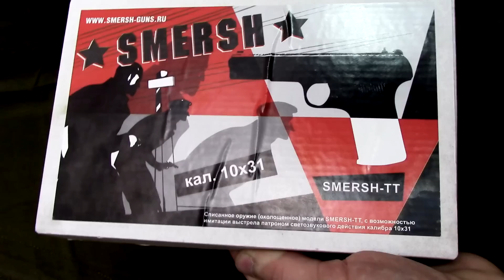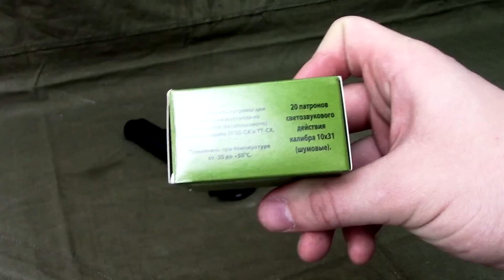Обзор Пистолета Сигнального Smersh -ТТ (охолощенный) 1951г.в.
Тут вы сможете найти наши контакты и всю подробную информацию:
 У нас вы найдете:
пневматические винтовки;
пистолеты;
оптику;
бинокли;
лазерные указатели;
сигнальные ракетницы;
арбалеты.

В этом видео: Пистолет сигнальный Smersh-ТТ (охолощенный) 1951г.в.

Ждем от вас: комментариев, объективной критики. Делитесь с друзьями, вступайте в группу в контакте и пальцы вверх!